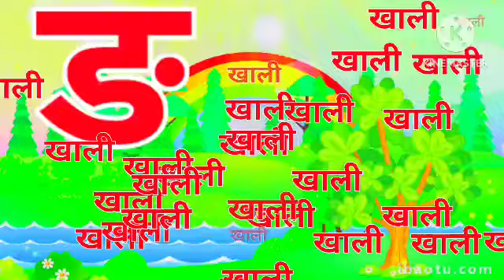अ से अनार, आ से आम,हिंदी वर्णमाला,अआइईउऊ,क से कबूतर,a se anar,aa se aam,हिंदीस्वरब्यंजन,kidssong,20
अ से अनार, आ से आम, हिंदी वर्णमाला, अआइईउऊ, क से कबूतर, a se anar,aa se

aam, हिंदीस्वरब्यंजन

Hindi Varnmala

Nursery rhymes

हिंदी वर्णमालागीत

हिंदी स्वरब्यंजन

हिंदी बालगीत

बालगीत

कखगअ

hindi varnmala

हिंदी वर्णमाला

Hello Friends,

@Naima study

@ChuChuTV Hindi

@Infobells - Hindi

@Chhotu TV

असे अनार

असे अनारआसेआम